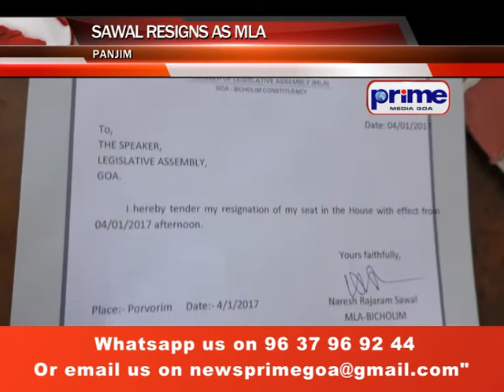PRIME ENGLISH NEWS 4TH JANUARY 2017